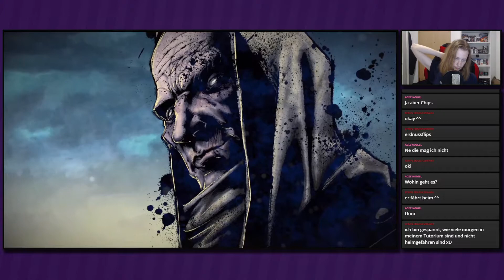Guck' doch einfach weg... ● #10 ● inFamous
Livestream inFamous
Folge 10: Guck' doch einfach weg...

►In dieser Folge:
Die Krankheit wird auch über Wassertürme verteilt, die modifiziert wurden. Wir können sie kaputtmachen, kriegen dabei aber selbst etwas ab...

»inFamous«
Action-Adventure von Sucker Punch Studios, Sony Computer Entertainment (2009)

»Livestream inFamous«
Kommentiertes Gameplay, Livestream-Aufzeichnung von fresenjunge (2018, 2019)